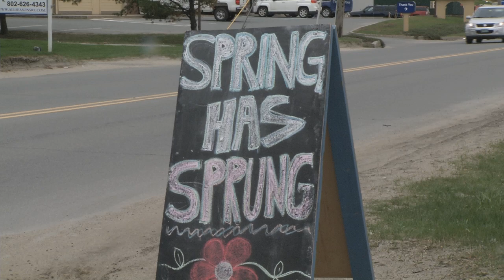goose on street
fun fake news story a reporter an i did